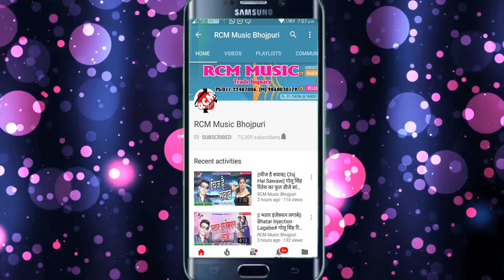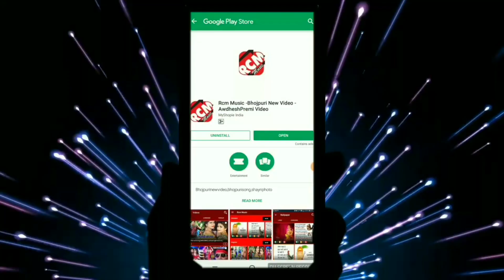|| मईहरवा चली न सजनवा || परम प्रेमी का 2019 का नया देवी गीत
Title: Maiharwa Chali Na Sajanwa
Singer:  Param Premi
Lable: RCM Music
Lyrics:  Shailesh Bedardi